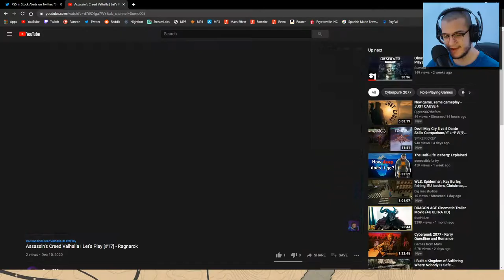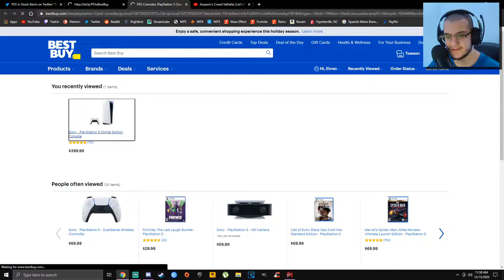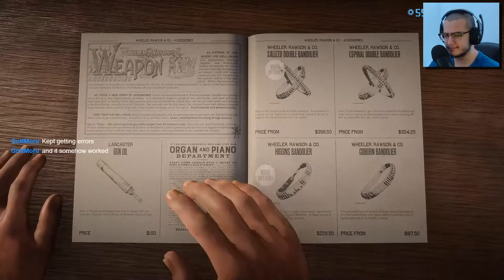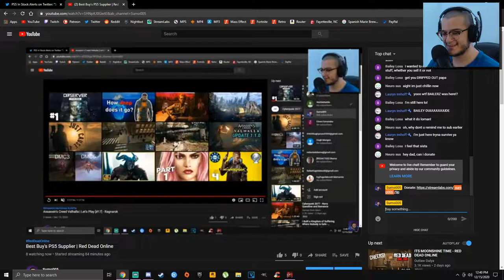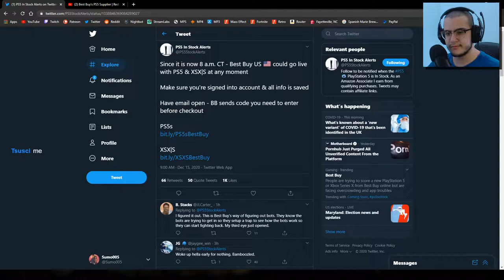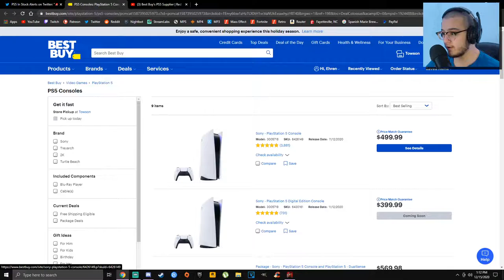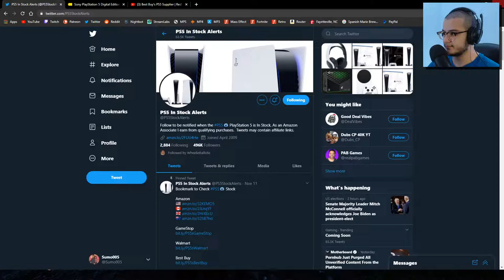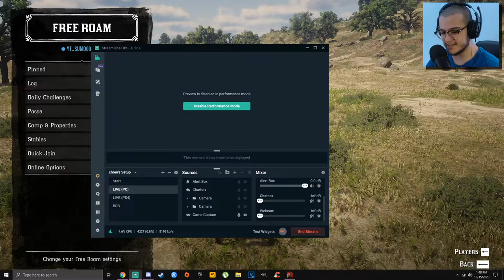Best Buy's PS5 Supplier | [PC] Red Dead Online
| COMING SOON |
{ The reason for all of the tags that are seemingly irrelevant is that, as a small YouTuber, exposure is very difficult. I utilize the YouTube Search Bar's auto-complete feature to help give me an idea of what people are looking for, and then list that search option in my description. It may seem scummy, but it really does help get my content out to people that may not have been able to see my channel otherwise. I don't like it any more than you do. Hopefully, I won't need it in the near future. Love you all! }
ghost of tsushima collector's edition
ghost of tsushima hard difficulty
memes
meme compilation
memes clean
memeology
meme animation
memes song
meme songs compilation
meme mashup